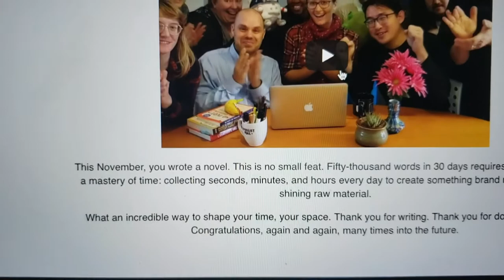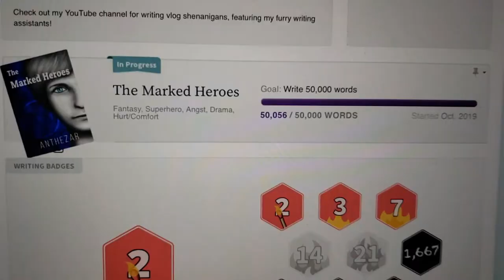NaNoWriMo 2019 Vlog! I WON NANOWRIMO! Writing Vlog featuring puppies~!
In the which Anthy wins NaNoWriMo 2019 and still a bit shocked by this. She doesn't know why, though. Send help.

DISCUSSION~
Have you completed Nano yet? If not, how close are you? AND if you're not reaching the Nano goal, then what are your December goals? ❤️

Remember, whatever you write, it’s still GOOD progress!

CREDITS:
Stunningly beautiful music by Josh Woodward:
"Memorized"